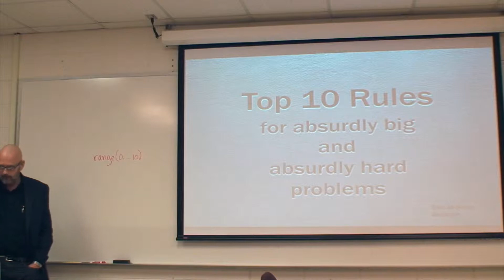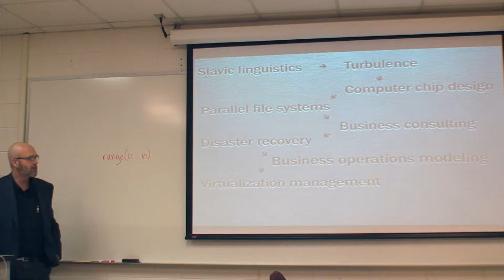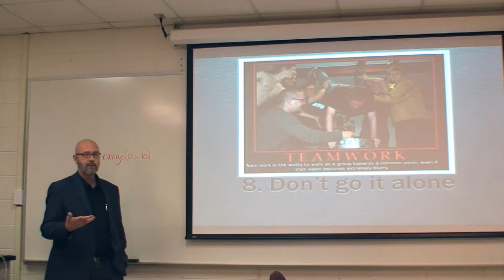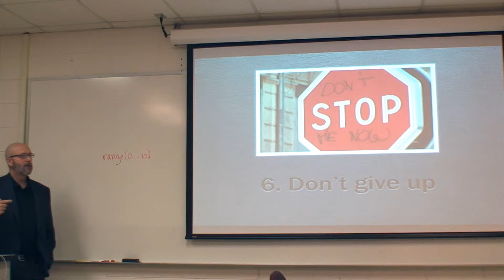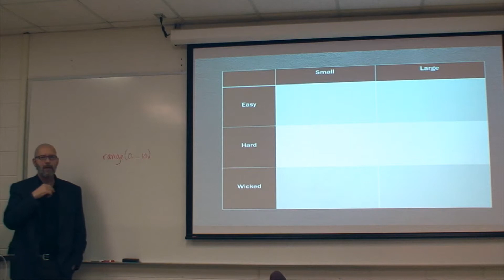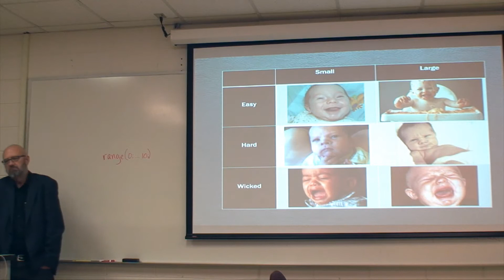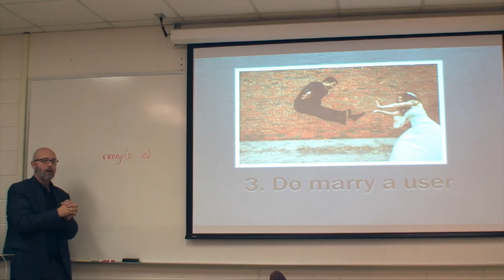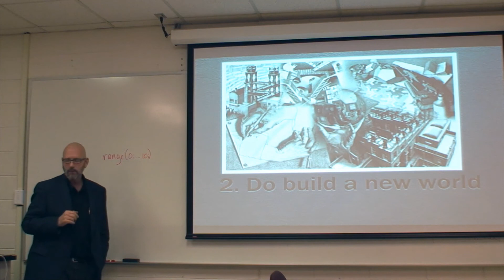Asheville Coders League - Eric Jackson - 10 Rules for Big Problems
Eric Jackson presents Top 10 Rules For Absurdly Big and Absurdly Hard Problems at the October 29, 2014 meeting of the Asheville Coders League.